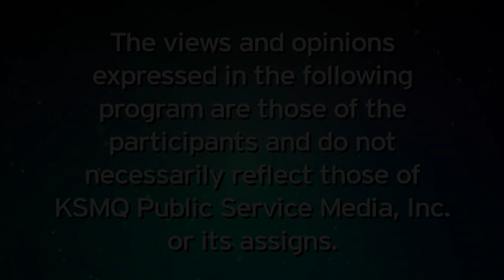KSMQ's "Garden Connections" Episode 611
On this episode we learn, after the development process of 30 years, how nuts are grown in Minnesota. Then we visit the Pepperfield Project in Decorah, IA